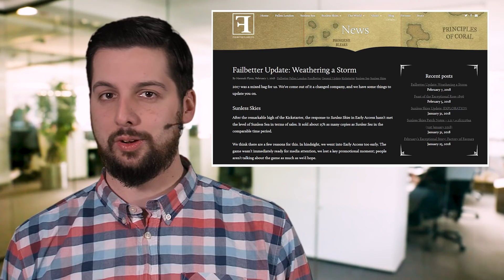Infos zu Call of Duty 2018 & Destiny-2-Addon - Probleme bei Sunless Skies - News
Themen am 9.2.2018:

Neues Call of Duty von Treyarch, Destiny-2-Addon im September

Der Publisher Activision Blizzard hat seine aktuellen Geschäftszahlen vorgelegt und dabei auch neue Spiele-Releases angekündigt.
So erscheint dieses Jahr natürlich wieder ein Call of Duty, wie Activision bestätigt kommt das 2018 vom Entwickler Treyarch. Bereits vor einigen Tagen wurden Gerüchte laut, dass das Spiel Call of Duty: Black Ops 4 ist, ein »Boots on the Ground«-Szenario hat und unter anderem auch für die Switch erscheinen soll.
Zudem gibt’s auch Neuigkeiten zu Destiny 2. Da soll nach dem zweiten DLC im May auch noch dieses Jahr ein großes Addon erscheinen. Das kommt – genau wie The Taken King für Teil 1 – im September. Mehr Details dazu gibt’s noch nicht, Activision betont aber erneut, dass der Entwickler Bungie mehr auf Spielerfeedback hören will.
Ebenfalls interessant. Allein mit In-Game Net Bookings, also DLCs, Lootboxen und In-App-Käufen für Mobile-Spiele hat der Konzern 2017 4 Milliarden Dollar eingenommen.

Sunless Skies-Entwickler in Schwierigkeiten

Das Studio Failbetter Games, der Entwickler von Sunless Seas und aktuell Sunless Skies steckt in einer Krise. So haben die schlechten Early-Access-Verkäufe von Sunless Skies dazu geführt, dass man nicht nur 4 der insgesamt 16 angestellten entlassen musste, sondern auch der Release von Sunless Skies nach hinten geschoben wird.
So lagen die bisherigen Verkäufe der Early-Access-Fassung von Sunless Skies bei nur 15% der Verkäufe, die der Vorgänger Sunless Seas im vergleichbaren Zeitraum geschafft hat.
Failbetter gesteht sich selbst den Fehler ein, zu früh in die Early-Access-Phase gewechselt zu sein. So sei das Spiel in einem Zustand veröffentlicht worden, in dem es nicht den gewünschten Effekt auf die Spielerschaft gehabt hat.
Sunless Skies soll als Folge dessen nicht schon im Mai, sondern erst irgendwann später im Jahr 2018 erscheinen.

Vampyr bekommt Release-Termin

Vampyr, das Vampir-Rollenspiel von Dontnod hat endlich einen neuen Release-Termin. Ursprünglich sollte das Spiel schon 2017 erscheinen, wurde dann aber wegen technischer Probleme während der Entwicklung auf 2018 verschoben.
In einem aktuellen Entwickler-Tagebuch wird jetzt der neue Termin genannt: Vampyr erscheint für PC, PS4 und Xbox One am 5. Juni.